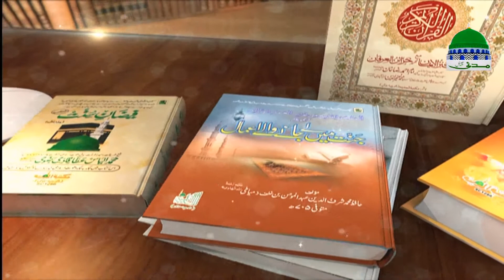Faizan e Ilm Ep#94 | Mufti Qasim Attari | Madani Channel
Watch interesting Islamic information in Faizan e Ilm episode 94, a very famous progrma of Madani Channel.

Let see what Mufti Qasim Attari describing and telling useful information.